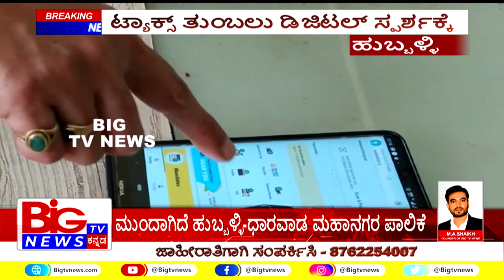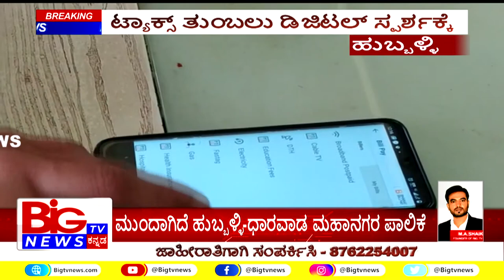ಟ್ಯಾಕ್ಸ್ ತುಂಬಲು ಡಿಜಿಟಲ್ ಸ್ಪರ್ಶ || BIG TV NEWS